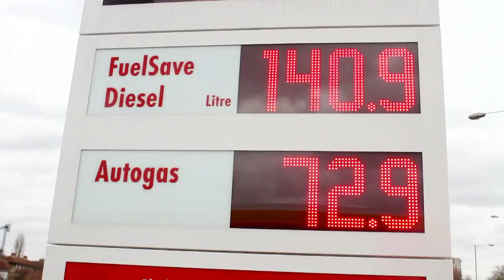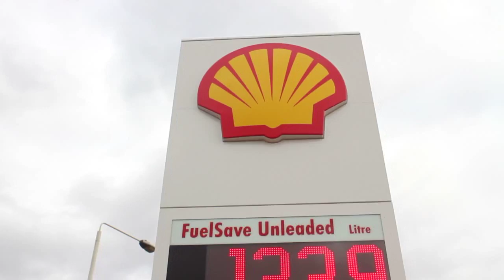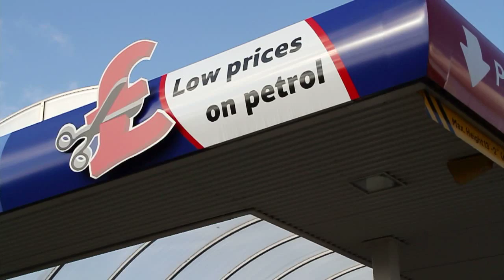Enough is enough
Unite fuel tanker drivers are working in an increasingly fragmented and unstable industry. The contract merry-go-round means that drivers are being passed around like the vital commodity they deliver. With each new employer the drivers suffer further attacks on their working conditions. Enough is Enough, end oil industry greed.